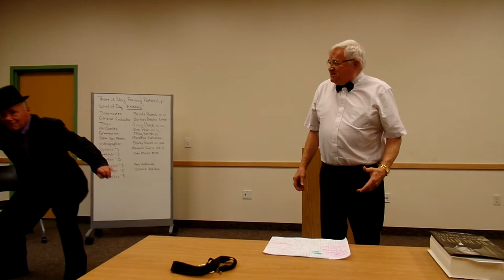Morse John 2019 0529 Courage Vision Determination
Courage, Vision, Determination by John Morse.  Delivered May 29th, 2019. Jim Simms was surprised to be asked to serve as Winston Churchill and insists he's the first Toastmasters to be Best Supporting Actor in a winning Club Level Speech.